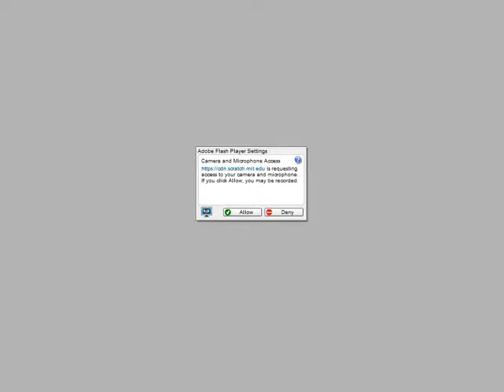Update 1 of my channel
if you want a cheap vr headset here is a